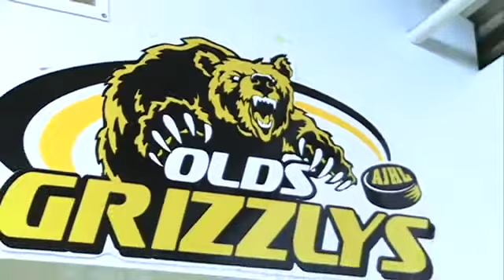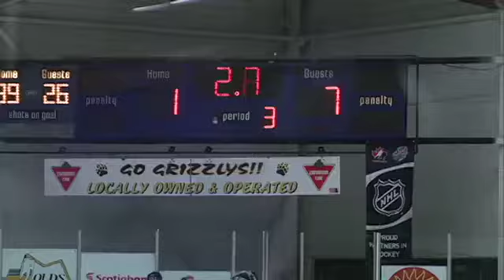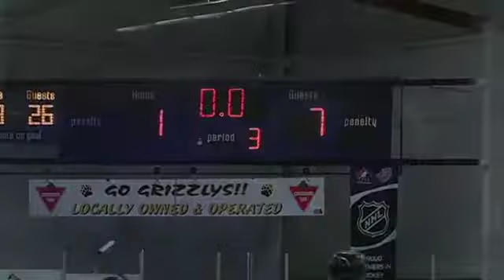Grizzly Country (2012)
Mini-Documentary on the Olds Grizzlys of the AJHL
Shot during college in SAIT's RTBN Program (2012)